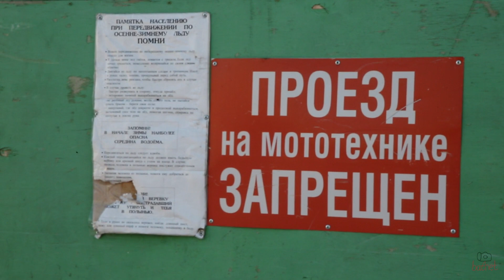Последние часы пешеходной переправы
Уже в 24 часа вечера переправа между 22-ым и 23-им лесозаводом будет сломана. Пройдёт последний человек, а уже утром людей повезёт буксир.

Обычно переправы держатся как минимум до середины апреля, но в этом году воздух прогревался до рекордных отметок. Лёд подтаял и администрация города Архангельска (мэрия) приняла решение закрыть пешеходные переправы. Правильно, жизнь людей дороже.